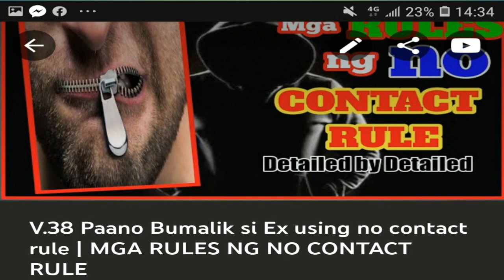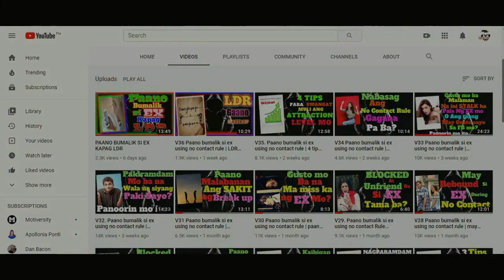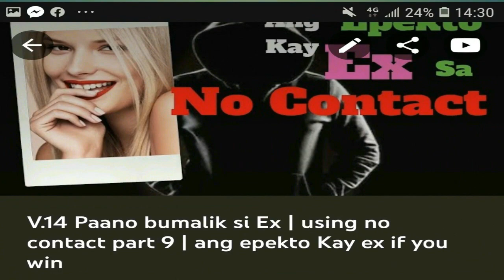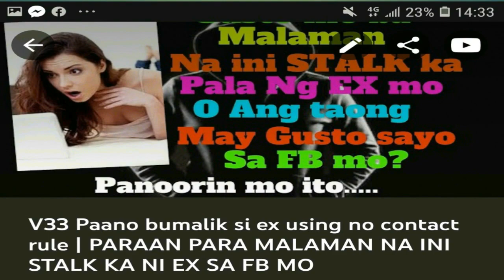V59 7 SECRET NG EX MO NA AYAW NIYANG MALAMAN MO | ALPHA MAN - PH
mga sikreto ng ex mo na ayaw nyang malaman mo, ingat parin sa moves kahit alam mo na.

Everything you need here- about fashion and gadgets.